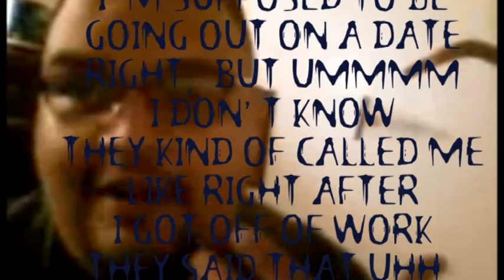Fat to less fat :) - Heart poured testimony